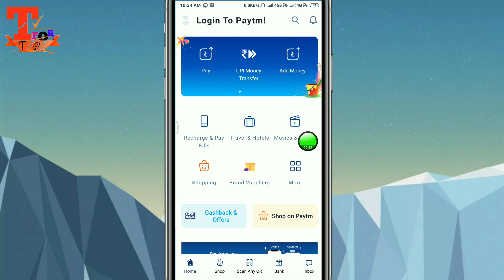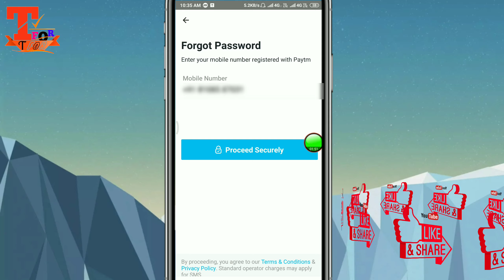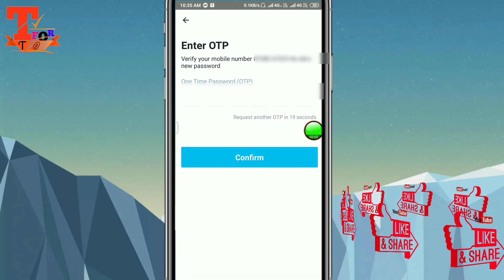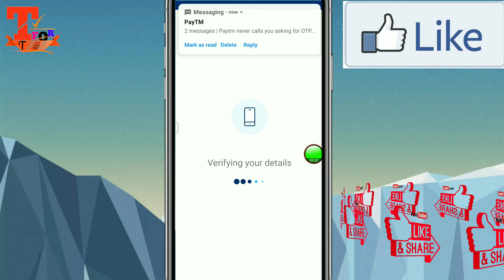PayTm Ka Password Bhul Gaya to kiya kare new || How to forgot paytm password easy way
Friends in this video latest PayTm Ka Password Bhul Gaya to kiya kare new || How to forgot paytm password easy way, paytm password bhul gaya, how to reset paytm password, forgot paytm password, paytm password reset, how to reset paytm password,
how to reset paytm password in hindi
How to forgotboaytm password in hindi
How to reset forgotbpaytm password
How to reset paytm password
Paytm password bhul gaya to kaise pata kare

Dosto aaj ki is video me paytm ka password bhul jane par kiya kare, how to forgot reset paytm password, how to reset paytm password, paytm me password reset, paytm me password bhul gaye to kiya kare, is video me sikhenge must watch like share.